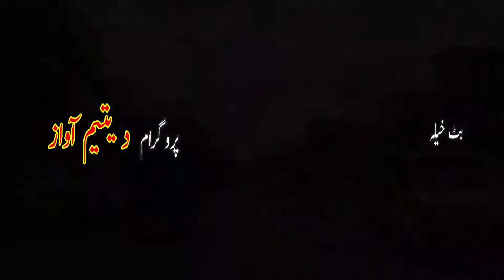Malakand Batkhela Da Yateem Awaz Program No 269 Part 1